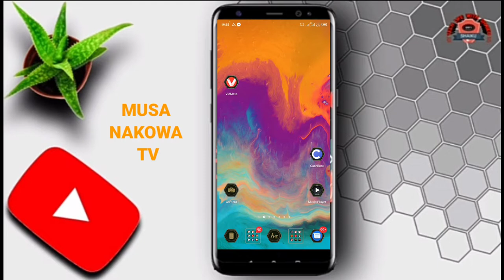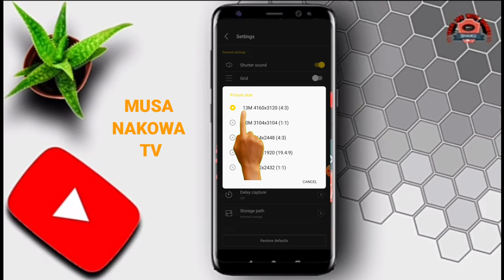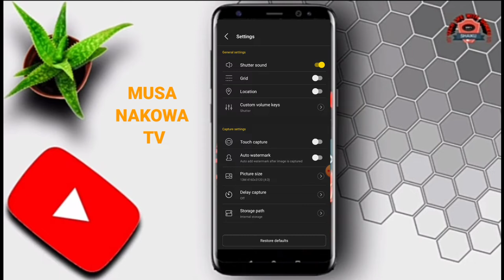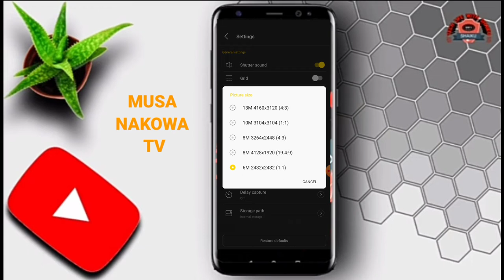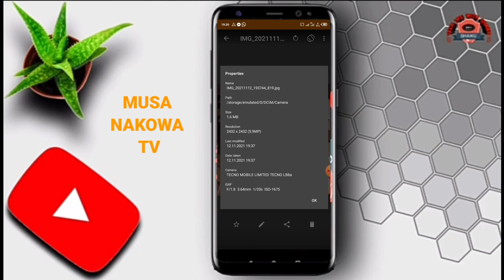YADDA ZAKA MAIDA CAMERA NA WAYAR KA TADINGA DAKAR VIDEO/PHOTO CLEAR